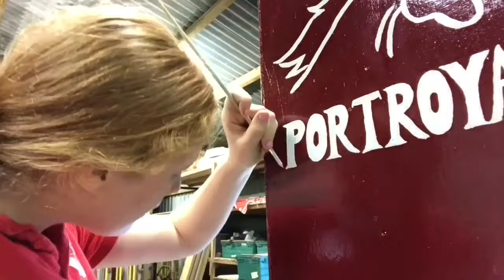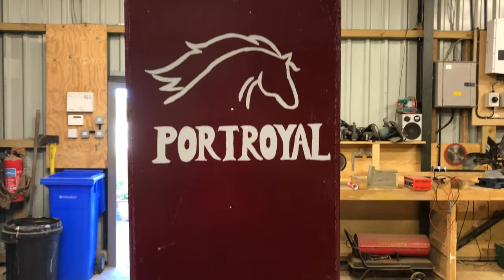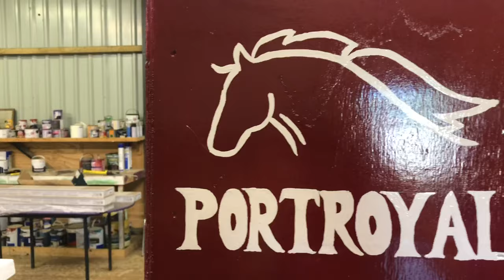Painting Port Royal a personalised pillar! (Satisfying)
It took me so long to do with having to undercoat it, paint it burgundy, do the roof and feet and then free hand the stunning logo very precisely, but it was so worth it.

Facebook - Megs Bainbridge or Meg_eventing_